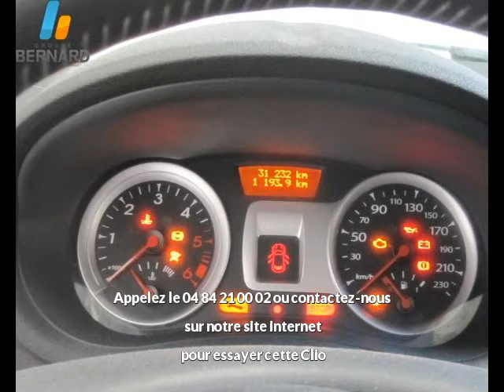Renault Clio occasion en vente à Bourg-en-Bresse, 01, par RENAULT BOURG-EN-BRESSE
RENAULT BOURG-EN-BRESSE : 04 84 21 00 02

Fiche technique de l'annonce auto n°25130 :
Marque : Renault
Modèle : Clio
Version : 1.5 dCi70 115g Dynamique 3p
Energie : Diesel
Boîte de vitesse : Manuelle
Couleur : bleu
Nombre de portes : 3
Date d'immatriculation : 28/01/2010
Kilométrage : 31 232 km
Prix : 8 690 €

Plus d'info sur la concession RENAULT BOURG-EN-BRESSE du groupe auto Bernard

Voir toutes les annonces de Renault Clio du groupe automobile Bernard